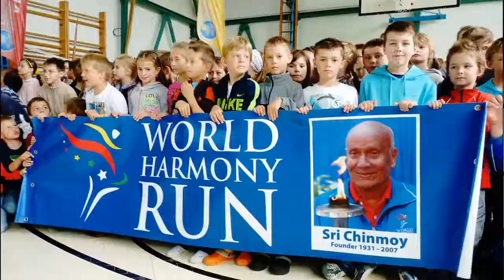Do školy zavítali bežci s posolstvom harmónie (HD)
Do školy zavítali bežci s posolstvom harmónie.